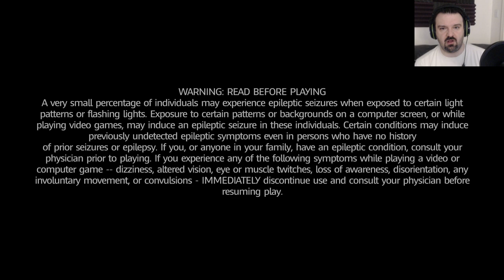Mario + Rabbids: Kingdom Battle playthrough pt1 - Weirdest Crossover Explanation EVER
This is my playthrough of Mario + Rabbids: Kingdom Battle for the Nintendo Switch, with live commentary.